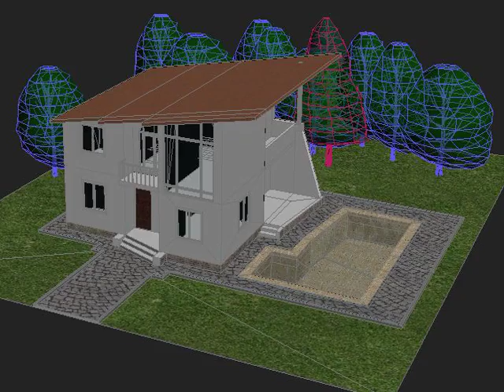3D Model of House v2 Review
House v2 3d model in Residential, Houses

texture iclude
rendered with v-ray plug

191923